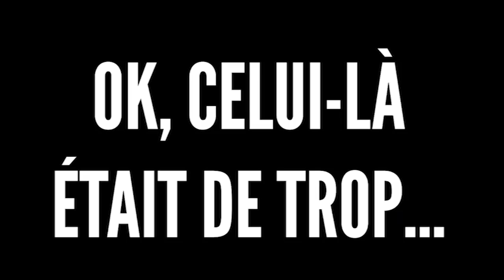15 VARIATIONS DE PUSH UP | ESSAYE-LES !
Le push up est l'un des mouvements de base de la musculation, mais savais-tu qu'il existe plusieurs variations pour l'améliorer?